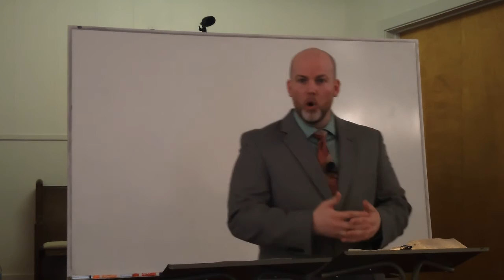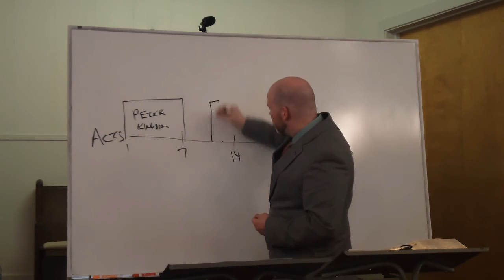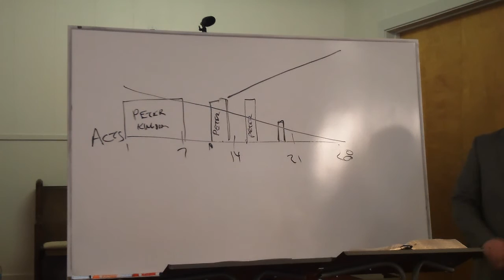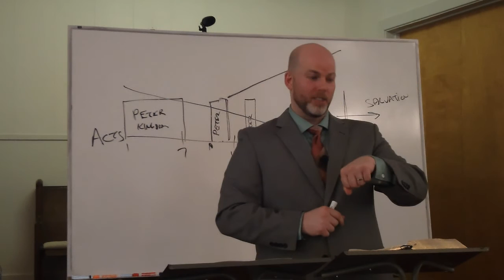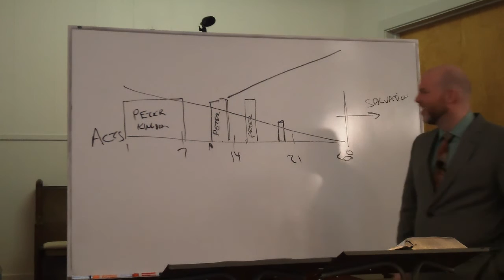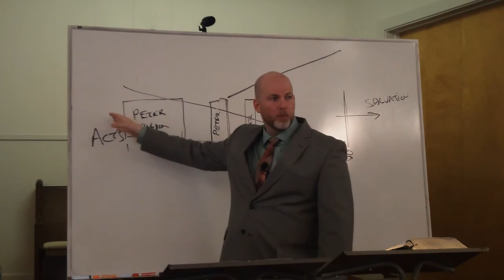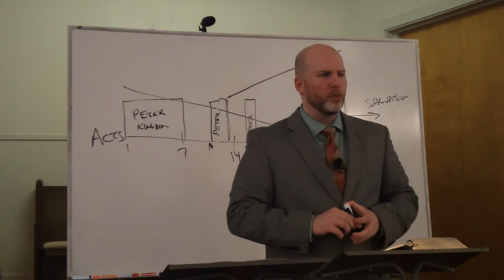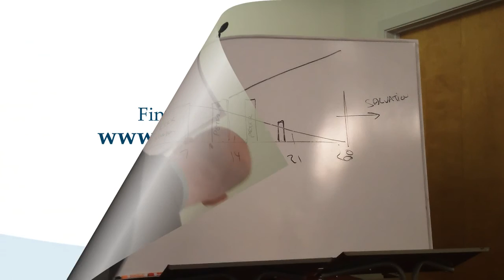What Happened to Peter's Ministry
One of the most common questions people have after learning about the revelation of the mystery that Christ gave to the Apostle Paul is, “What happened to Peter’s ministry?” This lesson explains how and why Peter’s ministry decreased as Paul’s increased.

Grace Ambassadors Bible Fellowship - Sunday, May 31, 2015